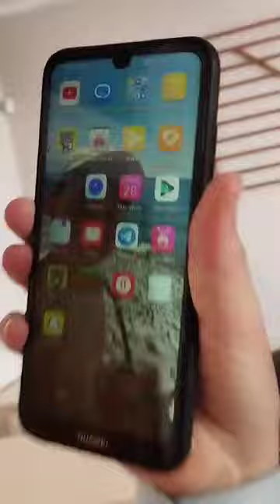Как у нас дела в школе. ски до до ес